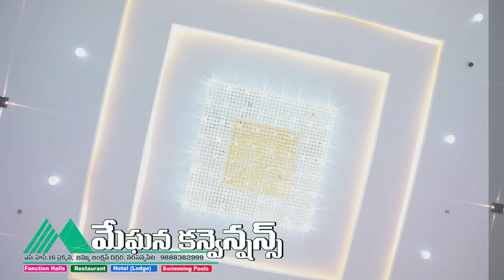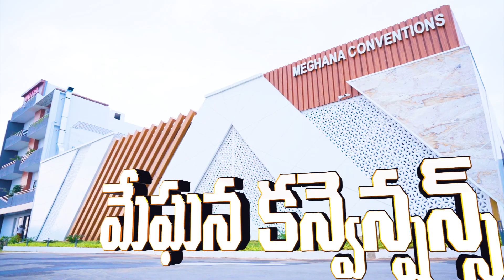Meghana Convention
This ad made by JOSH VIDEOS 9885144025